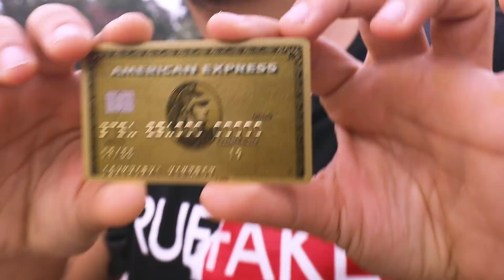Դժոխային ընթրիք Կորովաի ժողովրդի հետ / /Տնից Հեռու /Ինդոնեզիա/PAPUA - Korowai tribe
Կորովաի ժողովուրդը խորովում և ուտում է թրթուրներ,որդեր և ճիճուներ։